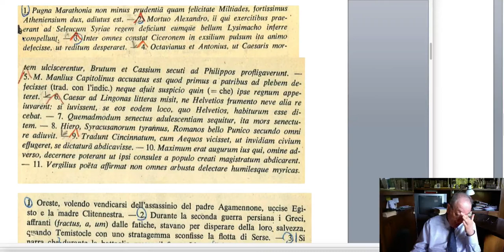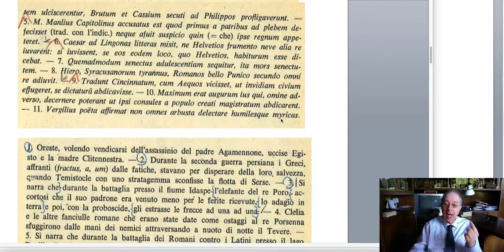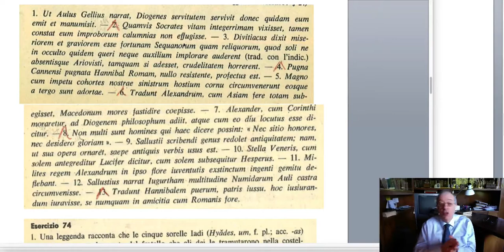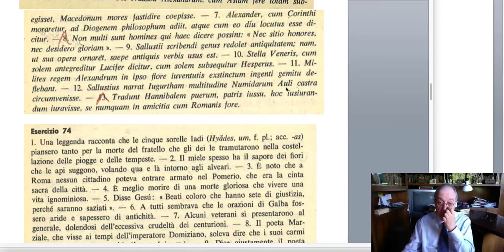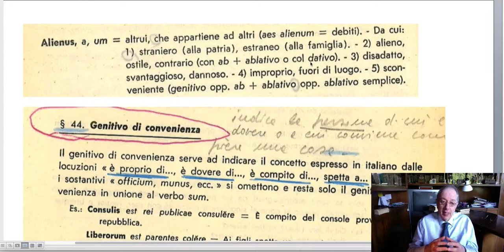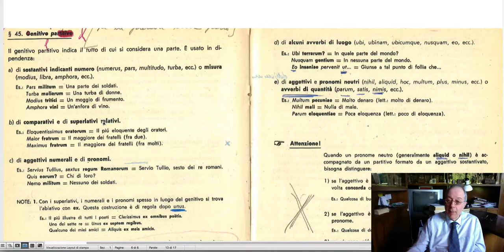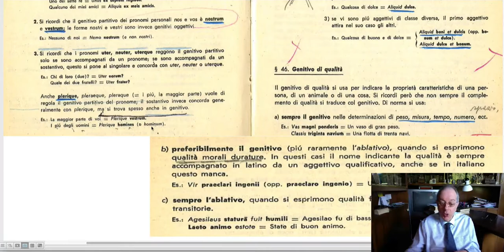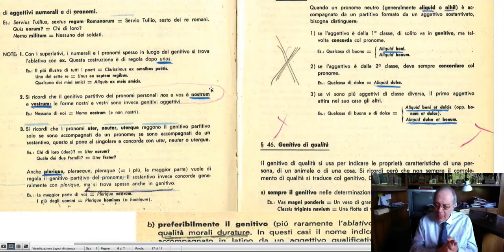Latino da capo o da zero: Lectio LII. Aggettivi con il genitivo.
Errata corrige: nel primo esercizio dall'italiano in latino, frase 6 : si sostituisca con  IUVERAT,  IUVAVERAT (il paradigma è IUVO, IUVAS, IUVI, IUTUM, IUVARE)